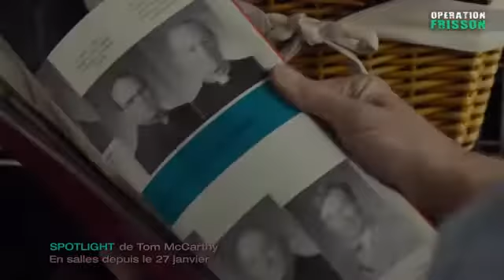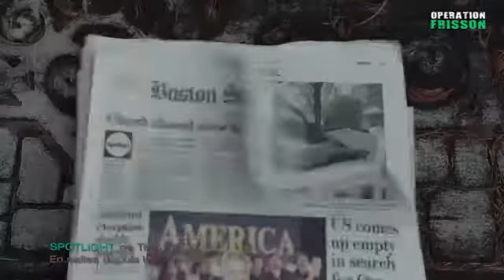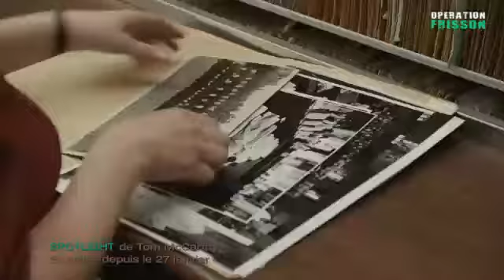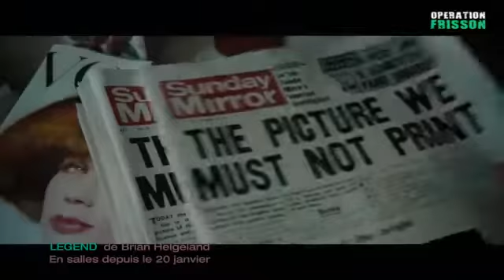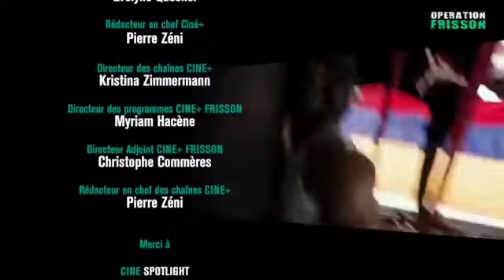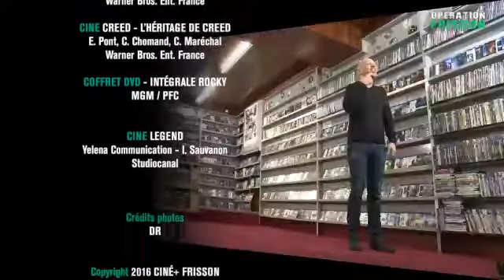Opération Frisson Saison 13 épisode 7 (2016-01-29)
ciné : Spotlight de Tom McCarthy
ciné : Creed - L'Héritage de Rocky de Ryan Coogler
ciné : Legend de Brian Helgeland